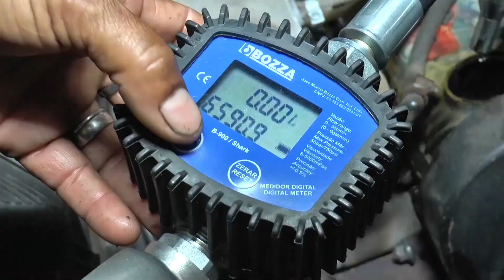FUNES CULTURAL | HELDER GEORGE | HISTORIADOR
Plataformas digitais:
YouTube.com/tvsolpatos
Facebook.com/tvsolpatos